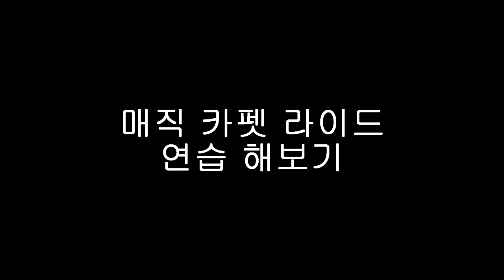[기타강좌] 8비트 스트로크 매직 카펫 라이드 (Guitar 8 Beat Stroke)